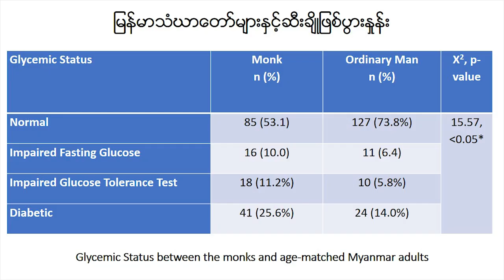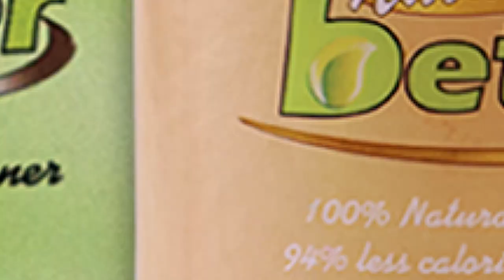Prevalence of Diabetes in Monks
"Prevalence Diabetes in Monks" by Prof. Tint Swe Latt